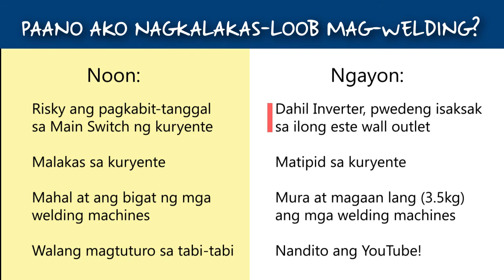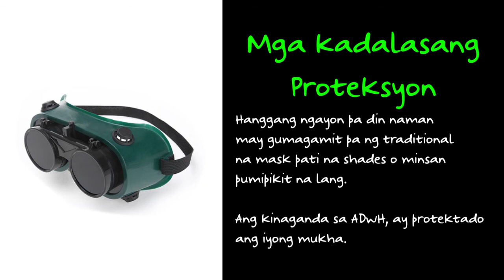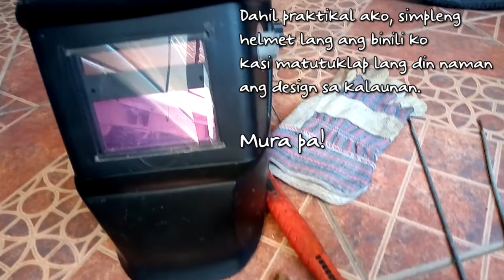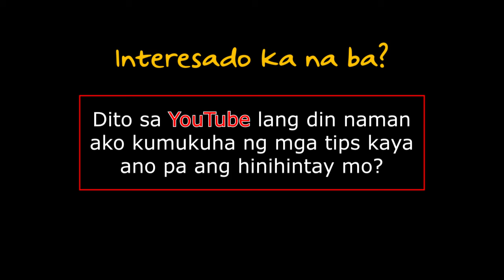Gusto mo bang matutong mag-welding?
Tara!
Pag-aralan natin. Kung kaya ng iba, kaya din natin. Intro lang po ito. Gusto ko lang makahikayat ng mga kapwa kong nag-aalinlangan pag-aralan ang pagwi-welding. Nakakaaliw po! Subukan n'yo mga KAP! (Kapwa, Kapuso, Kapatid, Kapamilya, Kapraktikal, at iba pang maisip n'yong Kap. Haha!)

Marami namang reference dito sa YouTube kaya maski walang formal training makukuha mo rin basta push mo lang.

"Why pay if you can DIY!"

Be like me, Mr. Praktikal!